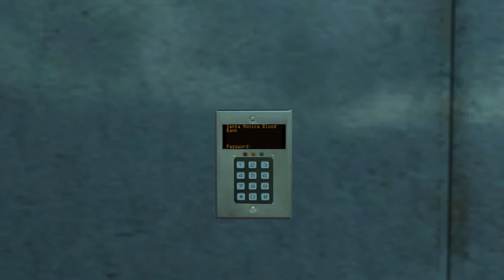Vampire: The Masquerade - Bloodlines Ep. 4 - Gimble's Prosthetics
Welcome to my Let's Play of Vampire: The Masquerade - Bloodlines, an action RPG from Troika Games. Originally released in a very unpolished state, the fans have continued to patch the game even to this day, and it has gone on to become a bit of a cult classic. Despite all of the roughness still present, it's one of the best games I've ever played. Join me as I play as Nellavanda, a vampire of the Toreador clan with a penchant for smooth talking, seduction and hacking.

Guide for installing patches and fixing the game to run on modern computers: